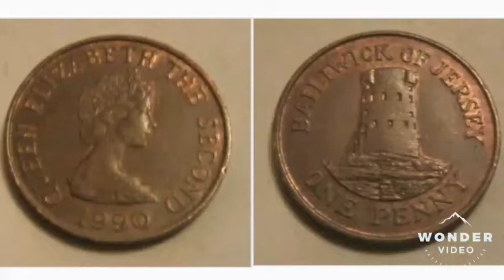1990 JERSEY One Penny Coin VALUE - QUEEN ELIZABETH II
1990 BAILIWICK Of JERSEY One Penny Coin VALUE. QUEEN ELIZABETH II 1990 jersey one penny coin is worth  £1-£2.